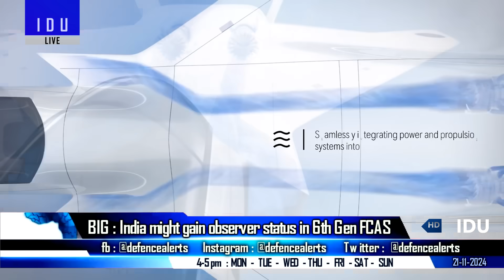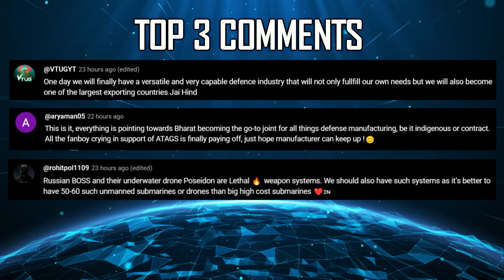Indian Defence Updates : FCAS 6th Gen Fighter to India,FA-18 Exits MRFA,225 Km Pinaka Ramjet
🔴 FAST HEADLINES :
1. Indian Navy conducting 4th edition of Sea Vigil 2024 across all coastal states & union territories
2. HAL has received "Certification" for the ALH Dhruv Civil
3. Italy Japan Britain discuss broadening GCAP jet fighter project to other countries.
4. Indian Army to procure 12056 units of Multi Spectral Camouflage Nets for Plain and Jungle terrain
5. Indian Army upgrades its legacy L-70 systems with anti-drone jammers and software defined radios
6. Russia starts Su-75 fighter development : eyes Indian Market
7. Indian army orders P-7 Heavy Drop Parachute System

🔴 DETAILED HEADLINES :
8. India may gain observer status in Germany's 6th Gen FCAS program
9. Boeing to withdraw FA-18 Super Hornet from IAF's mrfa tender, Shifts focus to F-15EX amid production phaseout.
10. IIT Madras working on RamjetPinaka Rockets
11. Israeli Elbit's ATHOS enters 400 TGS Tender : Competition to Tata & Bharat Forge ATAGS.